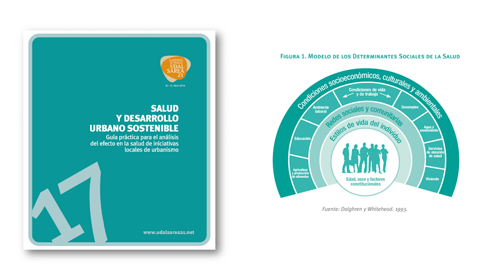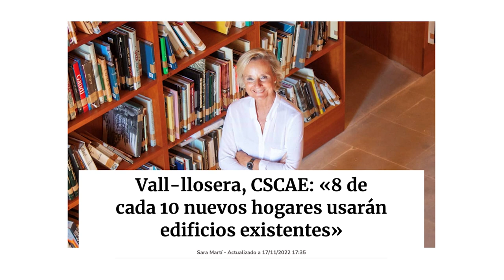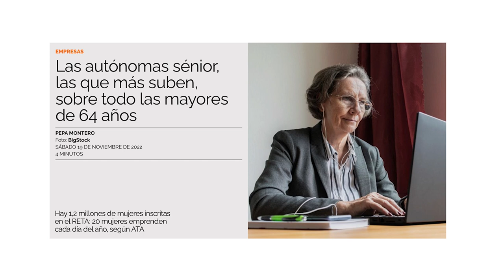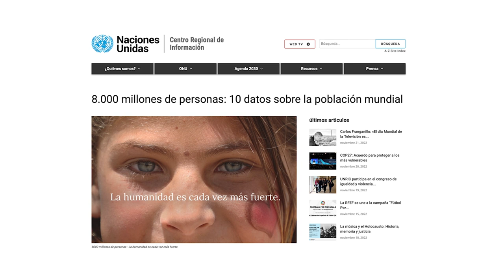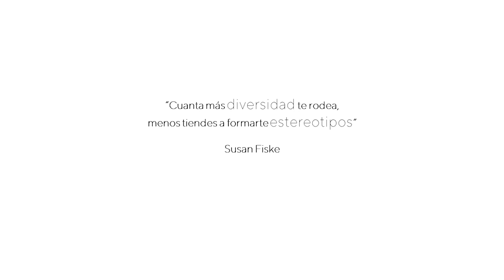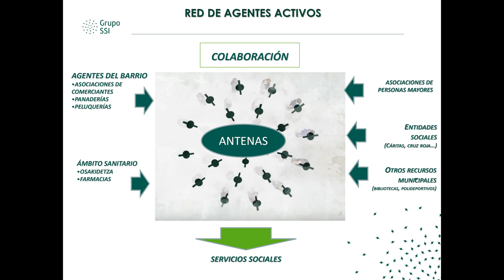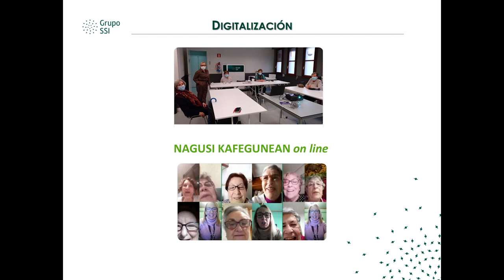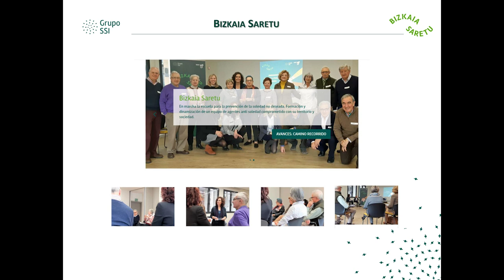Los mayores y el envejecimiento saludable 23-11-2022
Los mayores y el envejecimiento saludable en la sociedad actual
Conferencia de:
- Alberto Bocos
- Matxalen Acacuso
- Karmele Acedo